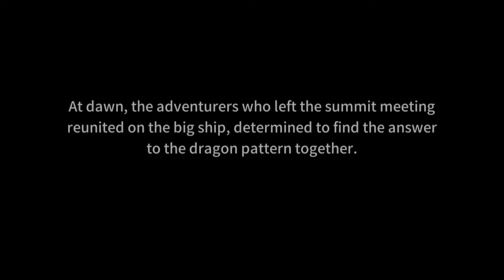Magnum Quest (Early Access) - Android Gameplay